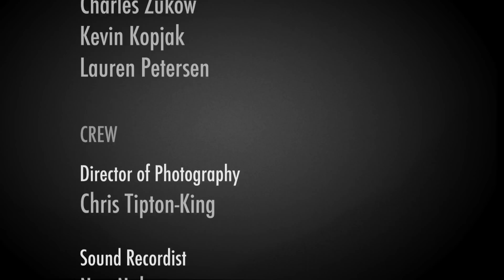The Largest Hat in the World (Legendary Moment 5)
Longtime Stage Manager John Camajani and SF Gate blogger Beth Spotswood host BBB's Legendary Moments.  Part 5 takes us back to 1994 when Beach Blanket Babylon celebrated its 20th Anniversary by creating the largest hat in the world on the magnificent San Francisco War Memorial Opera House stage.

Beach Nuts presents Beach Blanket Babylon's Legendary Moments, a web series spotlighting five extraordinary moments in the long running musical review's history. Legendary Moments was produced and edited by Tom Schween.  Chris Tipton-King (DP), Nao Nakazawa(Sound Recordist), Chris Dobbins (AC).